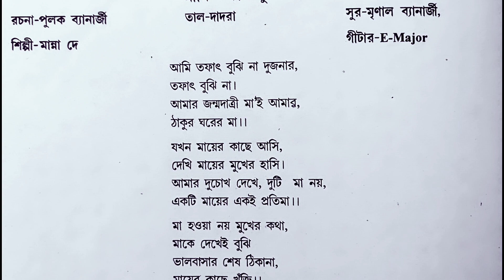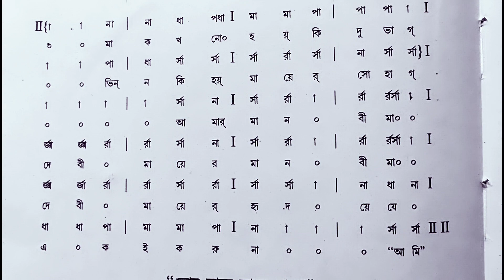Ami Tafat Bujhi na || (আমি তফাৎ বুঝি না ) || Swaralipi || Manna Dey.